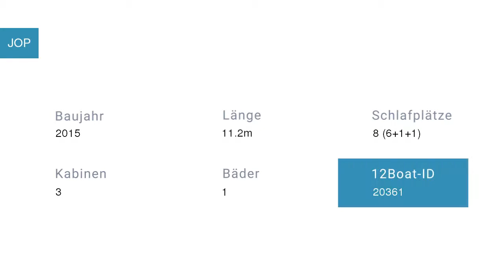JOP Segelyacht Bavaria in Marina Mandalina Kroatien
Spezifikationen
Modell: Bavaria 37 Cruiser-8
Baujahr: 2015
Länge: 11.2
Schlafplätze: 8 (6+1+1)
Kabinen: 3
Bäder: 1